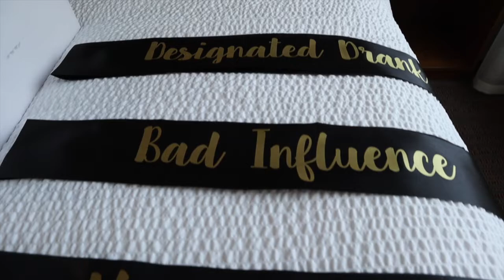VLOG • ATE KIT'S BACHELORETTE // YUSHAN